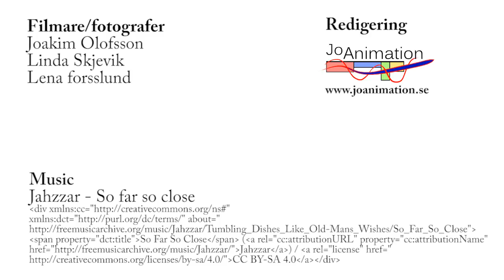Château Garreau Presentation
En film som visar Chateau Garreaus omgivning och stämning med mycket god mat och glada människor!